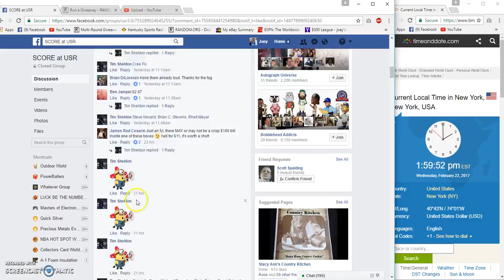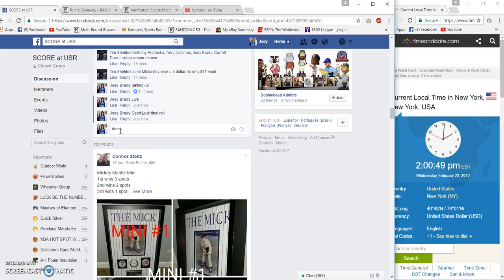Tim Sheldson Set of Jeter Bobbleheads